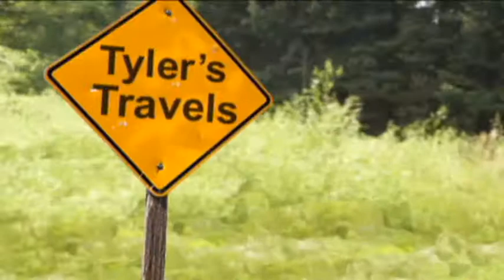The Melon Munch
Tim Goldman joined Tyler Ryan on Good Day Columbia to talk about the Fresh Fest this weekend at the new Farmer's Market, and the kick off gala Friday night.

PLUS, the gauntlet is

Good Day is the Midlands only local 4 hour television morning show, providing news, weather, traffic, information, entertainment, and fun to Columbia, Lexington, Batesburg, Kershaw, Newberry, Saluda, Sandy Run, Chapin, Cayce, South Congeree, Orangeburg, Camden, and the other areas of the Midlands of South Carolina.